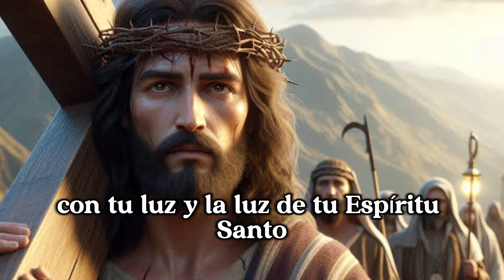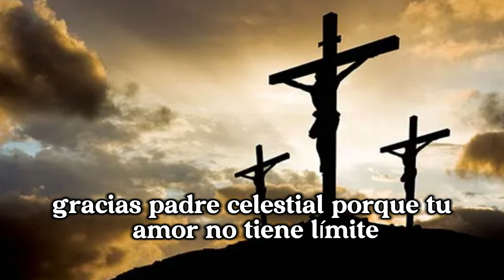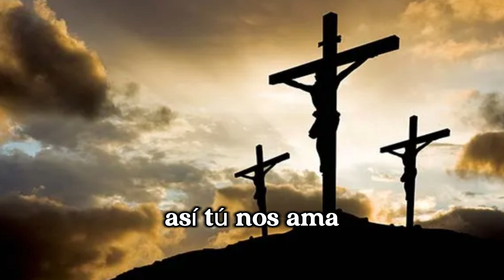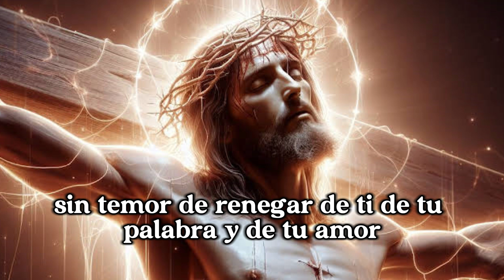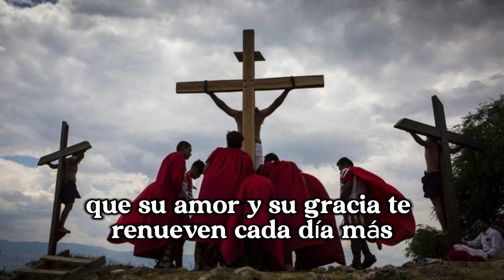La Poderosa ORACION de La MAÑANA, (Martes 26 de Marzo 2024).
¡Inicia tu día con una Poderosa Oración de La Mañana del Martes 26 de Marzo 2024. Descubre la Palabra del Día que te guiará y fortalecerá. Eleva tu espíritu y prepárate para enfrentar el día con positivismo. Encuentra inspiración y reflexión en esta oración especial que te conectará con lo divino. ¡No te pierdas esta experiencia única que transformará tu jornada! Breves oraciones matutinas · Ven, Espíritu Santo. · Jesús, confío en Ti. · «Oh Señor, mar de amor y de bondad, en este día soy tuyo en cuerpo y alma.